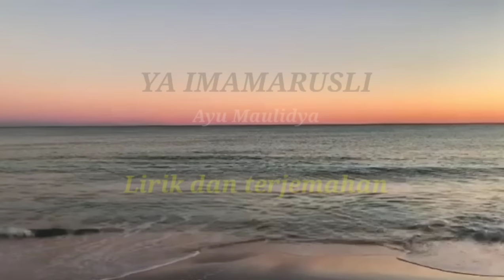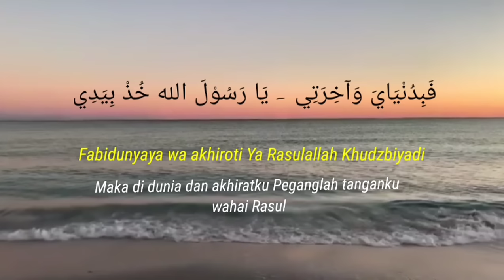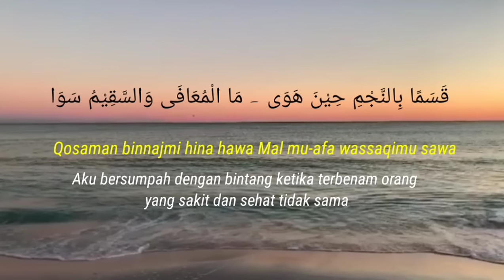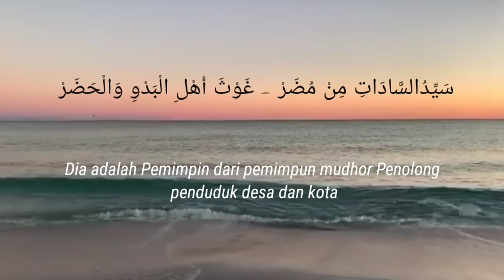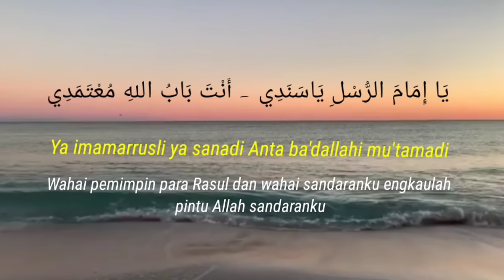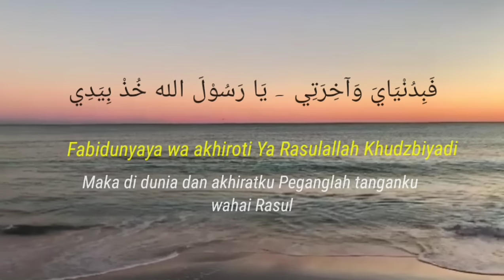Ya imamarusli yasanadi~Lirik dan terjemahan ( Ayu maulidiyah)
Lirik

يَا إِمَامَ الرُّسْلِ يَا سَنَدِي
Ya imamarrusli ya sanadi

أَنْتَ بَعْدَ الله مُعْتَمَدِي
Anta ba'dallahi mu'tamadi

فَبِـدُنْيـَايَ وَآخِـرَتِي
Fabidunyaya wa akhiroti

Ya Rasulallah Khudzbiyadi

قَسَمًا بِالنَّجْمِ حِيْنَ هَوَى
Qosaman binnajmi hina hawa

مَا الْمُعَافَى وَالسَّقِيْمُ سَوَا
Mal mu-afa wassaqimu sawa

فَاخْلَعِ اْلكَوْنَيْنِ عَنْكَ سِوَى
Fakhla'il kaunaini 'anka siwa

حُبِّ مَوْلَى اْلعُرْبِ وَالْعَجَمِ
Hubbi maulal 'urbi wal'ajmi

سَيِّدُالسَّادَاتِ مِنْ مُضَرِ
Sayyidussadati min mudhor

غَوْثَ أَهْلِ الْبَدْوِ وَالْحَضَرِ
Ghotsu Ahlil Badri Wal Hadhori

سَيِّدُالسَّادَاتِ مِنْ مُضَرِ
Sayyodussadatin min mudhor

Ghoutsu ahlil badri wal hadhori

صَاحِبُ الآيَاتِ وَالسُّوَرِ
Shohibul Ayaati Wassuuri
مَنْبَعُ اْلَاحْكَامِ وَالْحِكَمِ
Manba'ul Ahkaami Walhikami